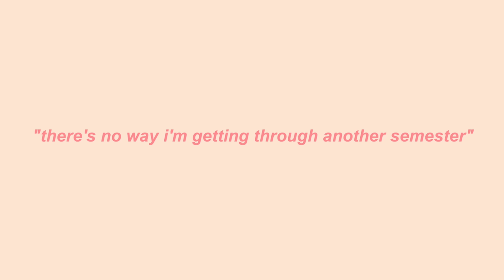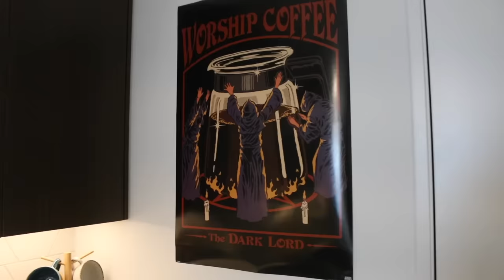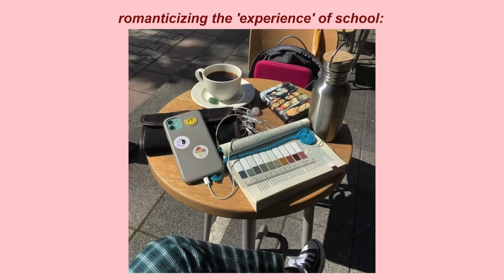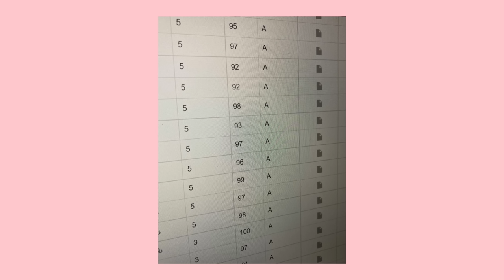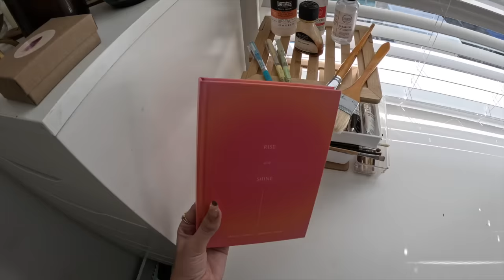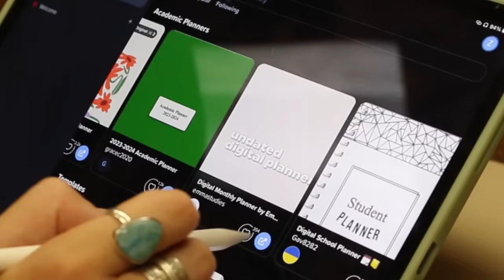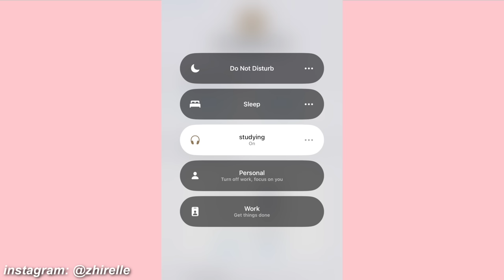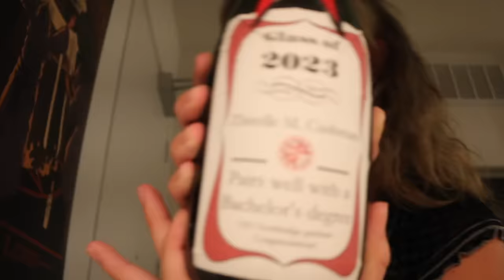how i ROMANTICIZE school (pinterest inspired, my workspace, aesthetic)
romanticizing school got me through college with straight A’s and honors! i think having a fun experience at school helps to get through the semester faster and more enjoyably! i hope some of these tips help, and i can always do a more in-depth study video in the future!

About me!💓
- I live in Southern California
- I am a college student (art major)

Chapters:
00:00 intro
00:36 slow mornings
01:18 taking time for myself before school
02:13 my coffee set up
03:01 outfit for today
03:36 school outfit ideas
04:03 romanticizing the 'experience' of school
05:51 my desk set up
08:50 library
10:06 dinner time living alone

tags (ignore): study vlog, romanticizing school, apartment tour, cleaning my apartment, living alone diaries, organizing my room, room decor, kitchen transformation, makeover, living alone